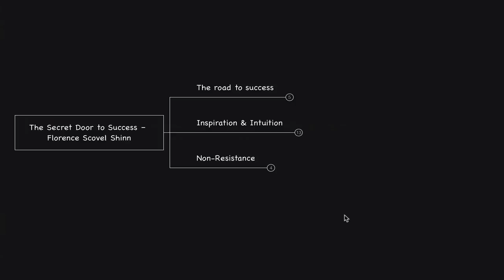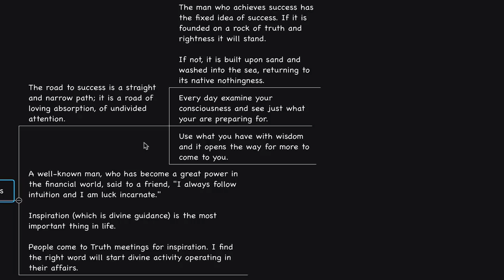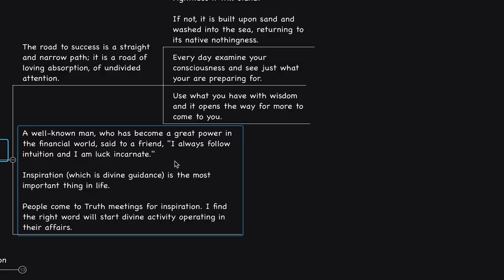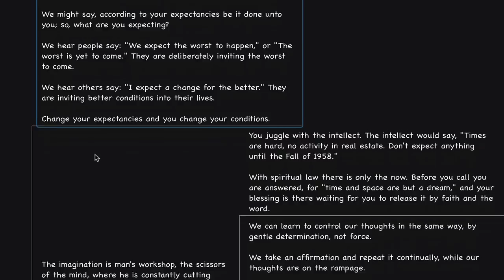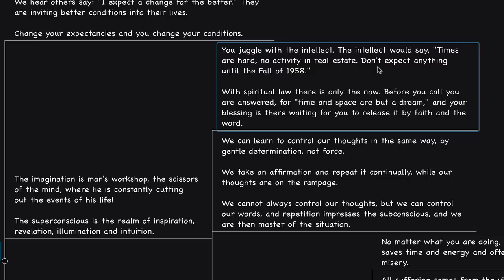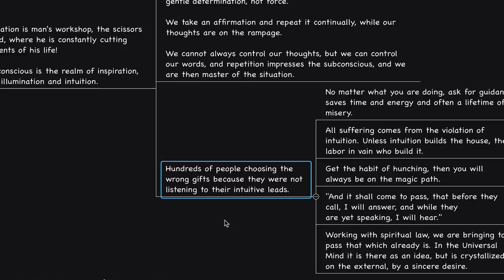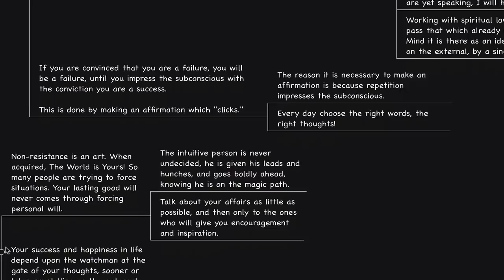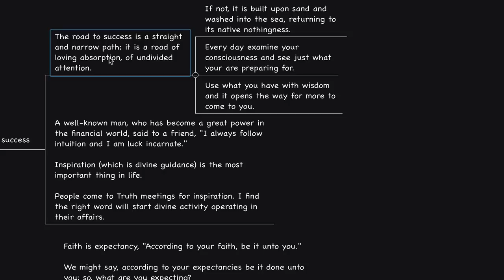The Secret Door to Success by Florence Scovel Shinn (INSIGHTS & PERSPECTIVES)